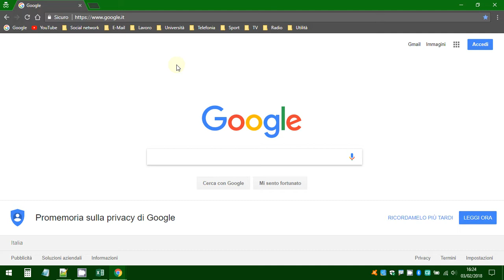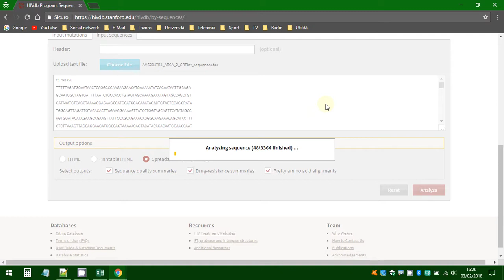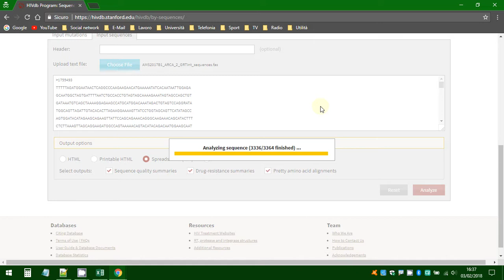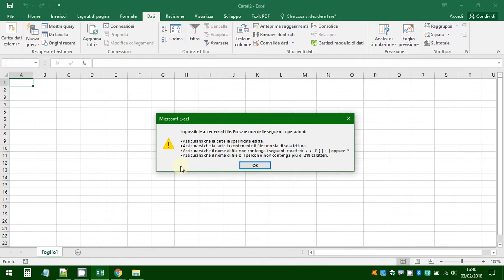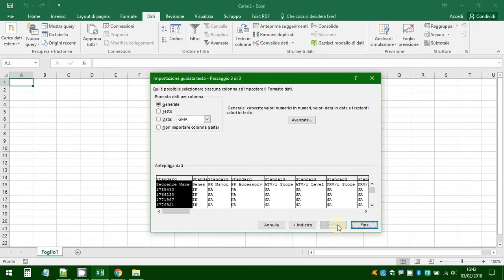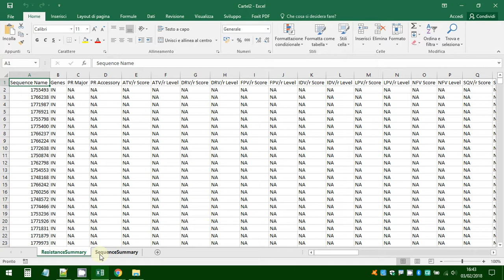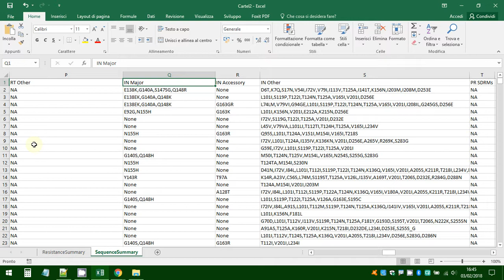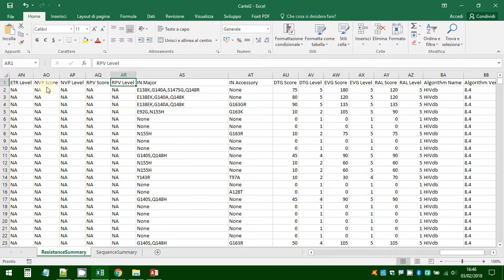AMS2017 Sequenze - Estrazione Mutazioni - Standford HIVdb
Video tutorial di  elaborazione delle sequenze per l'estrapolazione delle mutazioni, usando gli strumenti sul sito di Standford - il programma HIVdb.
Relatore: Domenico di Carlo